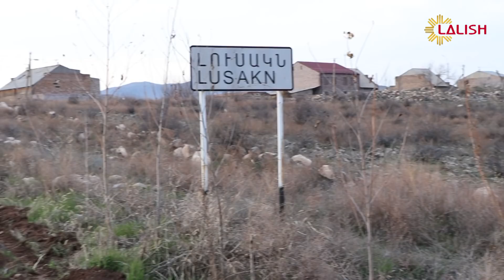Pirs Bersiv - xavata Lalish TV, vekirina Quba Tause Malak